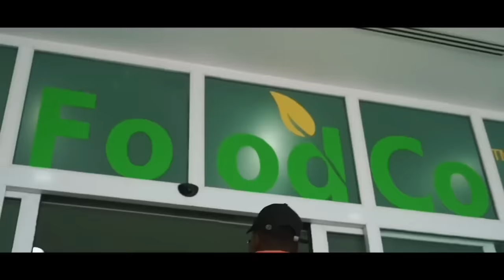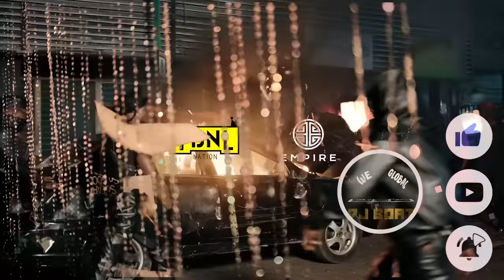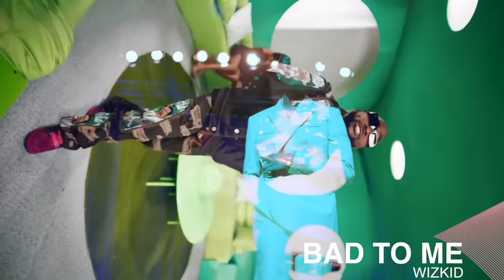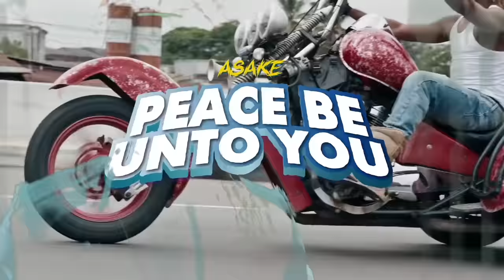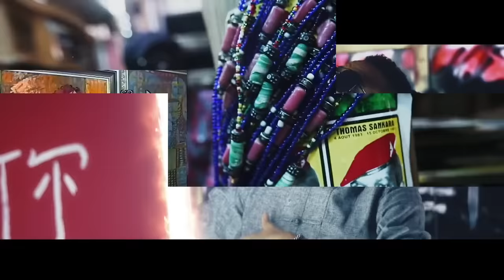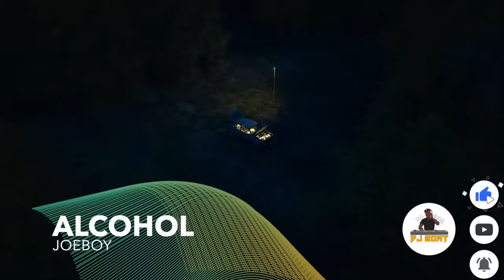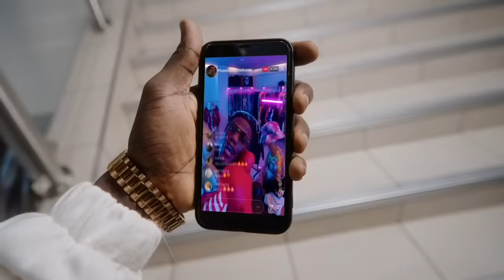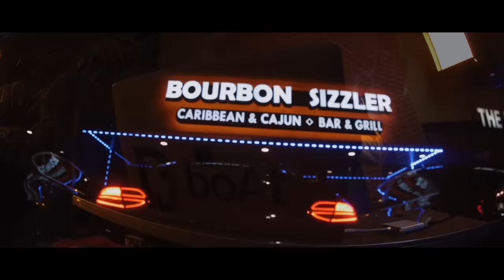AFROBEATS TOP 100 |AFROBEATS 2024 VIDEO MIX |BEST OF AFROBEATS 24, 23, 22(REMA CALM DOWN REMIX MIX)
Follow me for more content 👉🏾👉🏾 IG | Twitter | Tiktok: @djboatglobal

I created the best playlists for you to enjoy more curated content from me 👉🏾👉🏾

I’m also an artist, check out my artist page for more music 👉🏾👉🏾